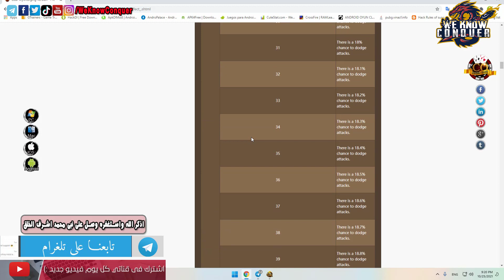اسكل Iron Shirt وقوة الاسكابتر والشيلد وايتم "Ethereal MythSoul" للورير - كونكر اون لاين 2021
صفحتنا الخاص بالتليغرام لمعرفة كل جديد اول بأول :
الفيديو عشان تفهم اكتر : سر من اسرار الورير (المحارب) - وقوة اسكل IronShirt - وقوة الاسكابتر والشيلد - كونكر اون لاين 2021
الباتش الجديد 7295 وشرح ايفنت Magic Month Card وكروس فاير اليت بى كى - كونكر اون لاين 2021